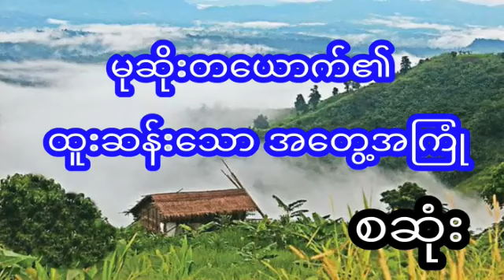ရဲရင့်မော်ကင်း အဒင်း နဲ့ ထူးဆန်းသော သေတ္တာပိုင်ရှင် - စဆုံး